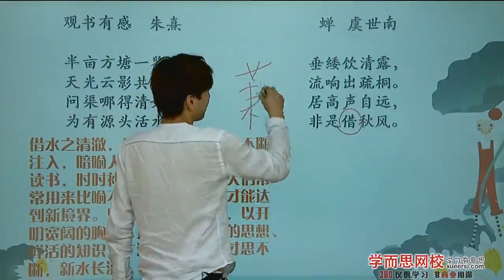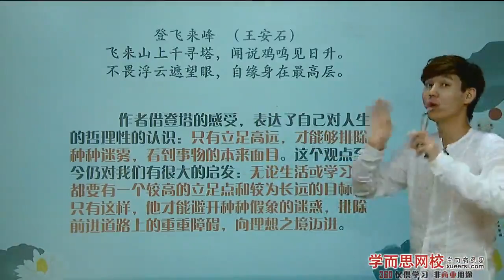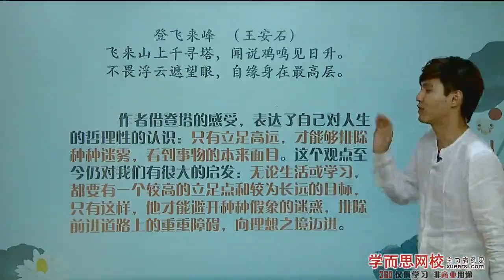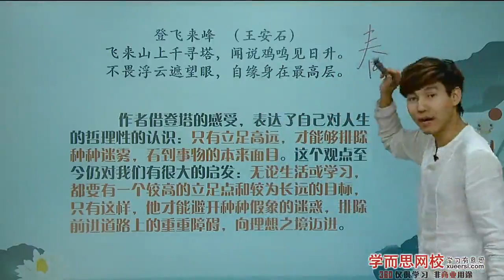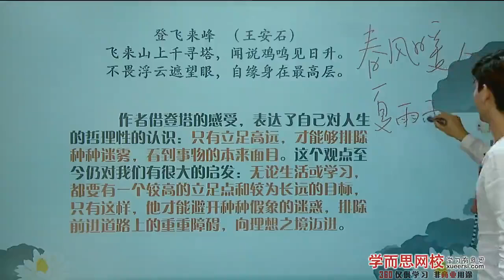【古诗】古诗主题（二）：诗中四季、诗中景、诗中情、诗中理第7段